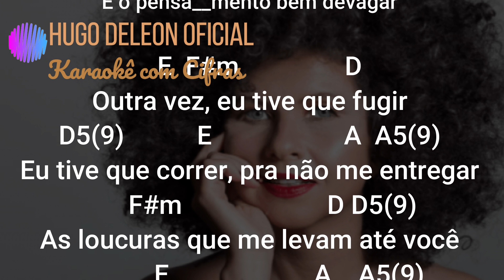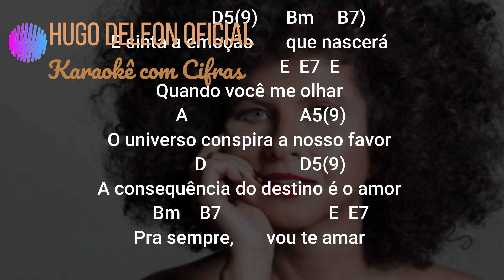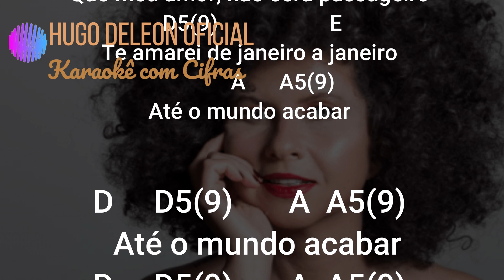983 DE JANEIRO A JANEIRO ROBERTA CAMPOS NANDO REIS KARAOKE COM CIFRAS